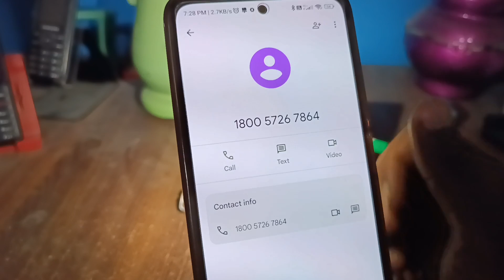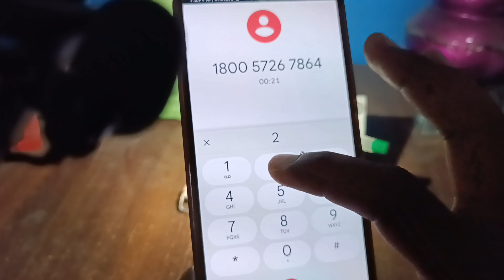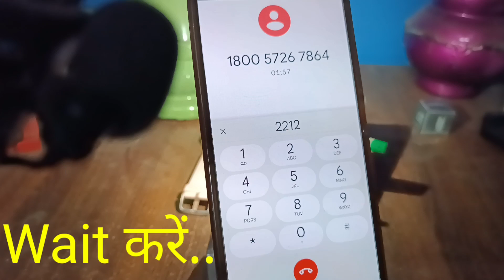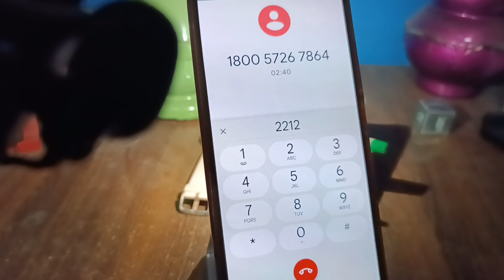samsung customer care number | samsung customer care se baat kaise kare 2023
Tags-